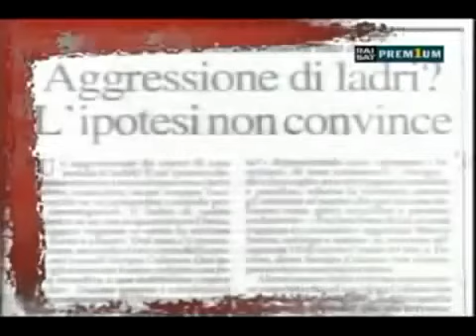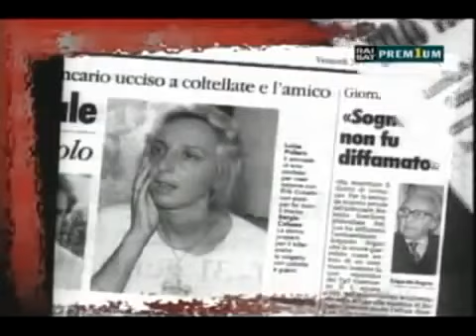STORIE MALEDETTE - I sogni perduti di Luisella.